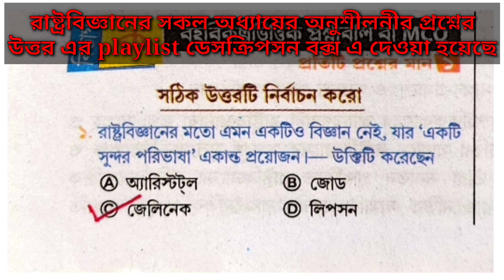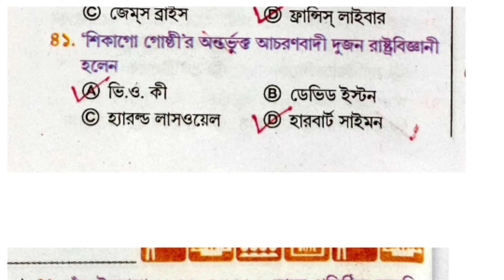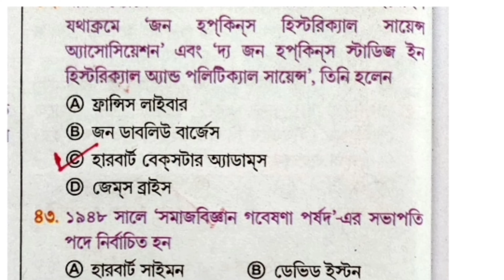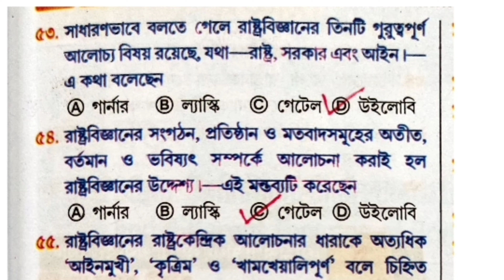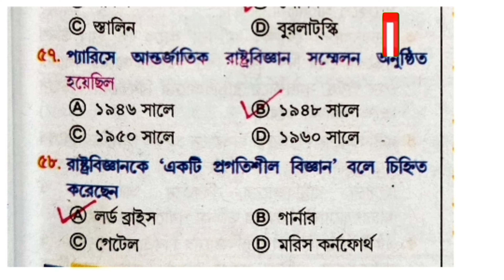WB Board Class 11 Pol Science Chapter 1 Chaya Prakashani MCQ | Rastrobiggan suggestion class 11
[Class 11 Pol Science Chapter 1 Chaya Prakashani MCQ]